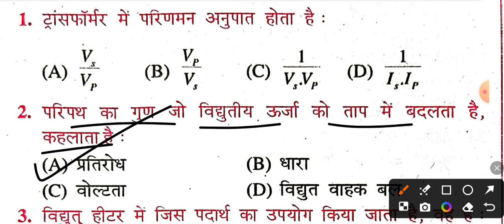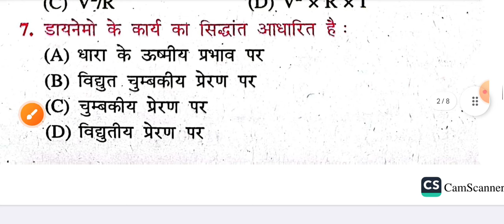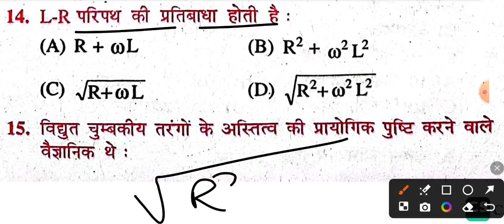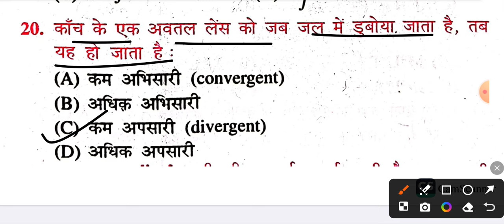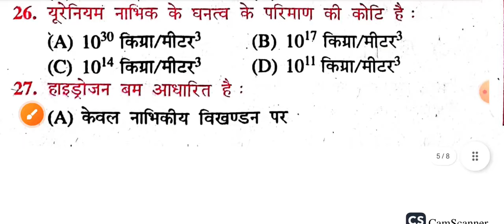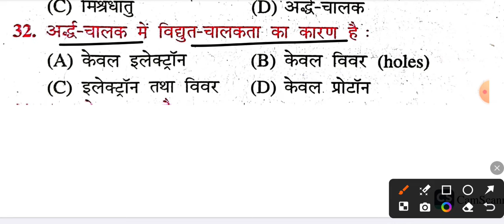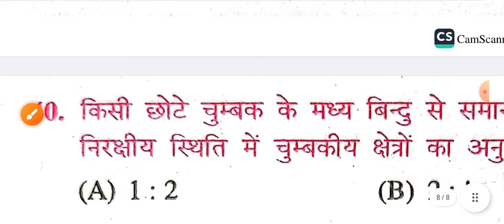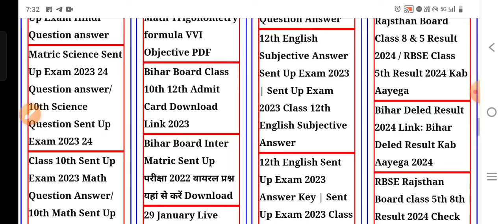12th Class Physics Objective Question 2025 Bihar Board || Class 12th Hindi VVI Objective 2025 Exam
12th Class Physics Objective Question 2025 Bihar Board || Class 12th Hindi VVI Objective 2025 Exam

Most VVI Objective Class 12th Physics 2025 Pariksha ke liy | Class 12th Bhautiki MVVI Objective 2025

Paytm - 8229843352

Search :-

Physics Class 12th question Bank 2025